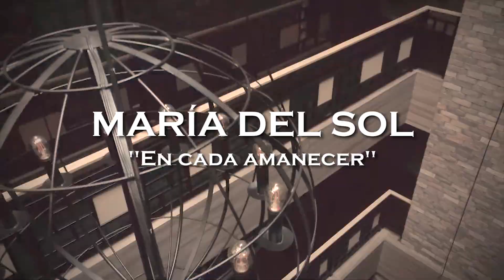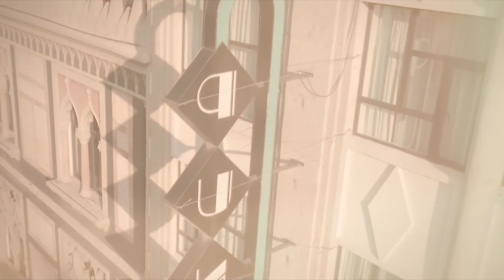En cada amanecer - MARIA DEL SOL - Nota por Felix Castillo Televisa Californias